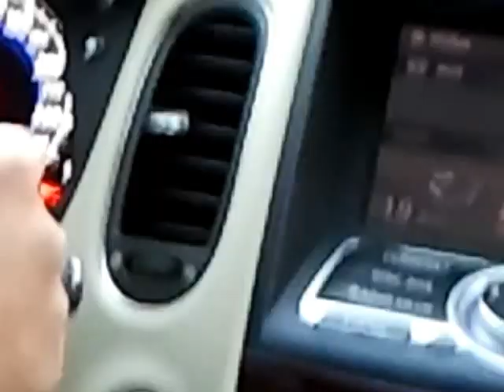Maskva ko'chalarida .mp4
Aylanib yuribmizda